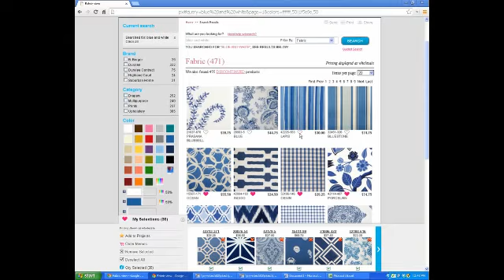MySelections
Hearts are flashing